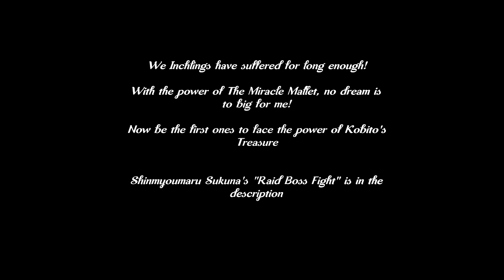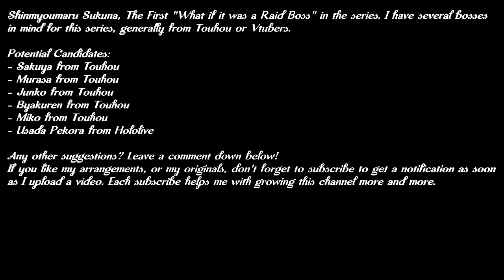Touhou 14 Shinmyoumaru's Theme: Orchestral Rearrangement (Raid Boss Style))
0:00 - Pre-Fight/Dialogue
0:44 - Phase 1/Phase 2 Theme
2:35 - Intermission Phase
4:33 - Final Phase 30% - 25%
5:10 - Final Phase 25% - 15%
5:39 - Final Phase 15% - 5%
6:09 - Final Phase 5% - 0%

So, I had a weird idea a few nights ago, what if certain characters were raid bosses in some MMORPG game? So that is where it all started.

I am a huge MMORPG nerd and the thing I love the most about these games is group content, dungeons and raiding, I love it

Why is Sukuna the first boss of this series? Well, her theme is really beautiful, one of my favorites and since I already have done my favorite (Idolatrize World), Sukuna was the next one on the list

The fanmade "Raid Boss" fight of Shinmyoumaru, based on her boss fight in Touhou 14 and Touhou 14.5. The fight is completely designed based on my experience with raids in MMORPG.:

Credits:
Original: Kobito of The Shining Needle - Little Princess
Composer: ZUN

Arrangement:
The Last Inchling
By: Saya Amatsuharu

Artwork:
Artist: BoboMaster

I have also a discord server which is dedicated to making a community around artists. It is still very small and I would love to have some more talented people in it